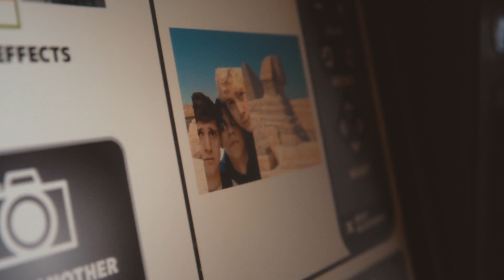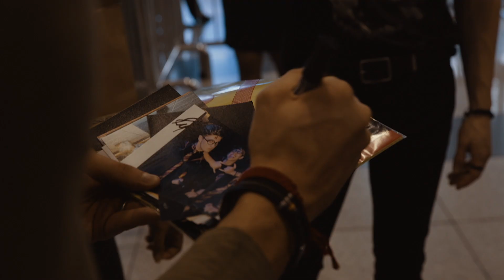New Rules - Live In Manila (A Video Diary)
we love the philippines ❤️ 🇵🇭